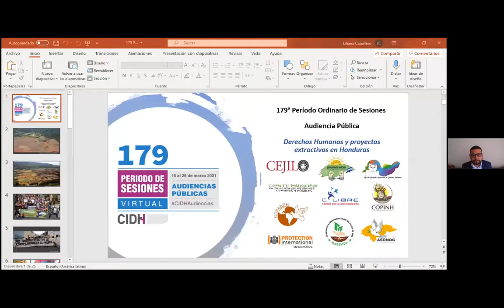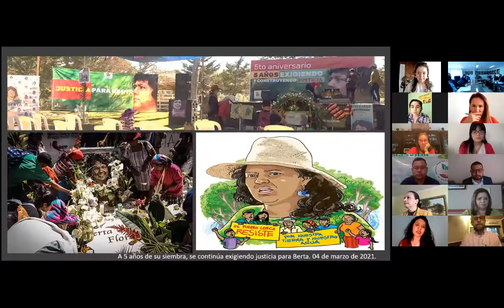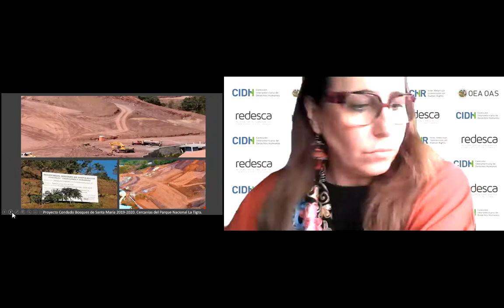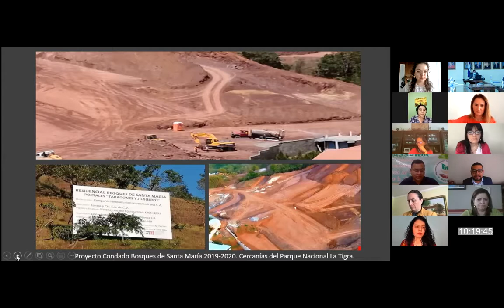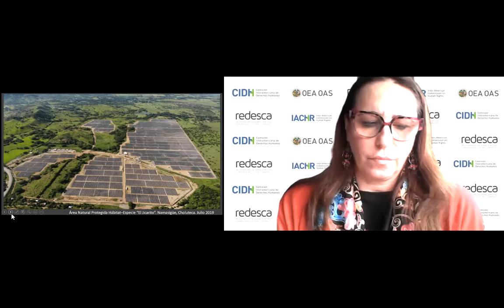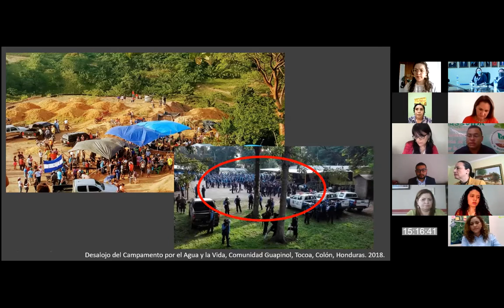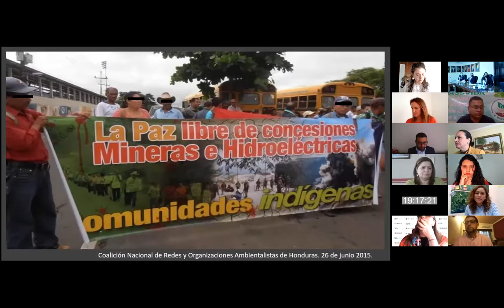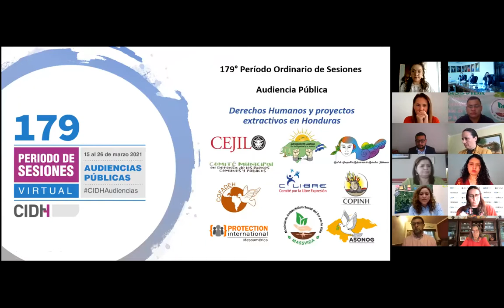PS179 HO_ Derechos humanos y proyectos extractivos en Honduras